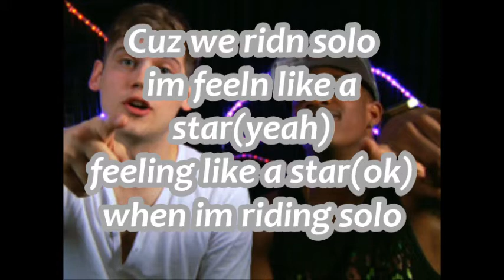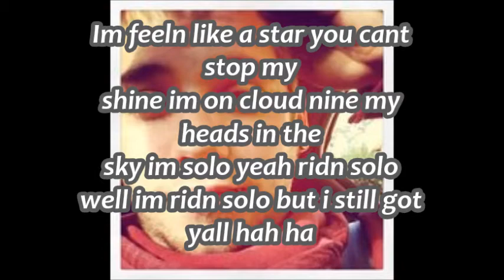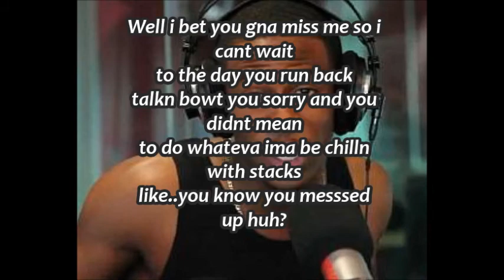MKTO-Ridin Solo(remix)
Tony and Malcolm did a cover by Jason D. they mixed it up tony talks in the beginning so skip to 40 seconds if ya want
no coprights intended